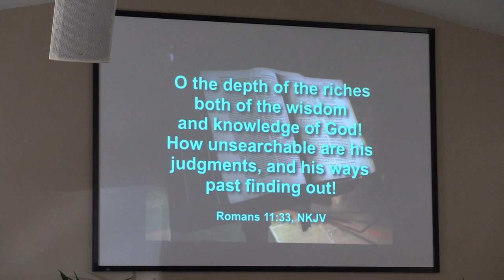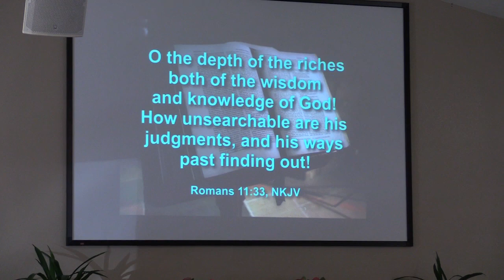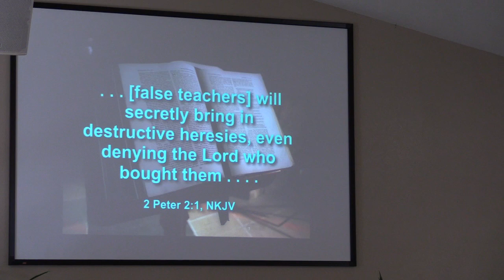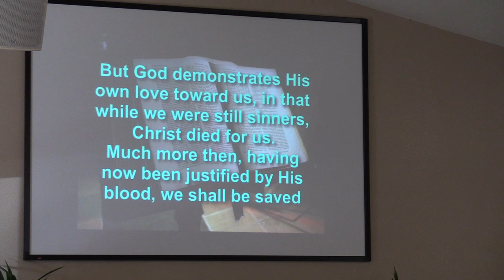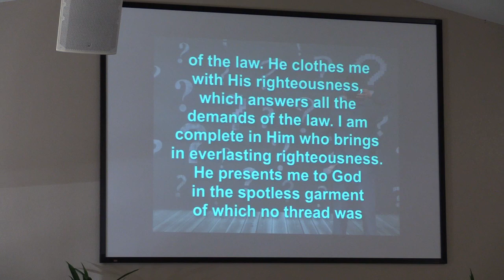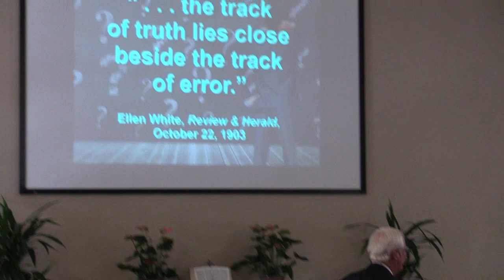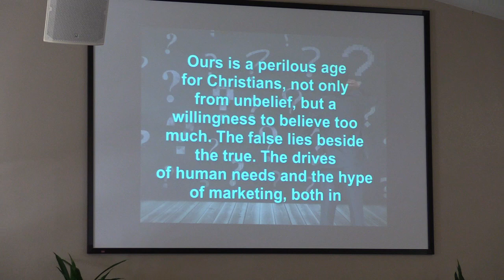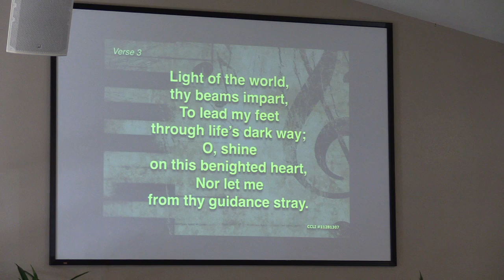"So Many Messages" Pastor Merle Greenway